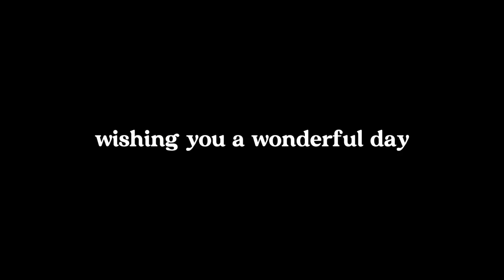UPDATE | AITA My Ex-GF Claims My Current GF Sabotaged Our Relationship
00:00 - Intro
00:07 - AITA  My Ex-GF Claims My Current GF Sabotaged Our Relationship
03:16 - UPDATE
07:09 - UPDATE 2
09:13: Outro
Game play: ‪@OrbitalNCG
Story by:    u/throwaway-exgf25324